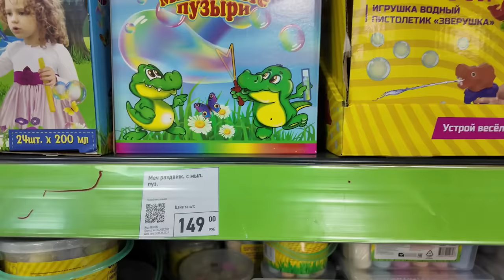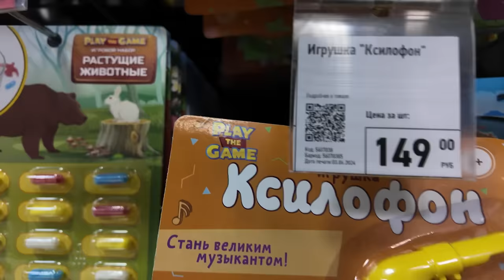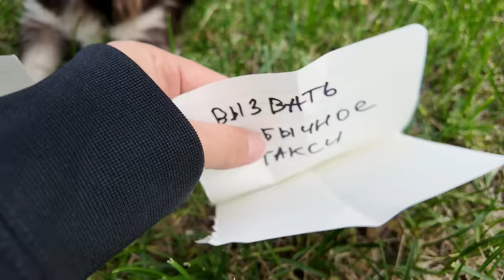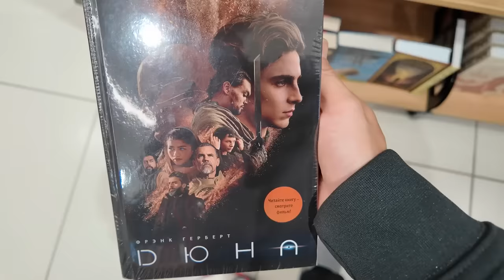24 ЧАСА ВЫПОЛНЯЮ БЕЗУМНЫЕ СОБАЧЬИ ЗАДАНИЯ